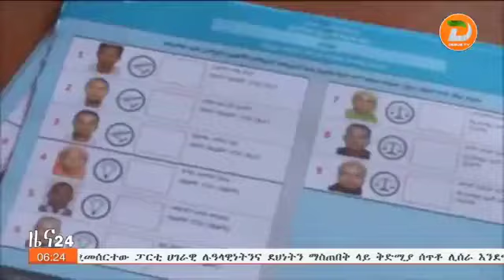ከ6ኛው ሀገራዊ ምርጫ በኋላ የሚመሰረተው መንግስት የተጀመሩ የመሰረተ ልማት አውታሮችን ማስቀጠልና ህዝቡን ይበልጥ ተጠቃሚ ማድረግ እንደሚገባው ...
ከ6ኛው ሀገራዊ ምርጫ በኋላ የሚመሰረተው መንግስት የተጀመሩ የመሰረተ ልማት አውታሮችን  ማስቀጠልና ህዝቡን ይበልጥ ተጠቃሚ ማድረግ እንደሚገባው የወራቤ ከተማ ነዋሪዎች ገለፁ